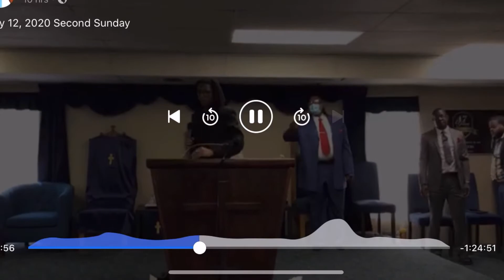July 12, 2020 Second Sunday | Speaker Only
Speaker Minister Asante Smith